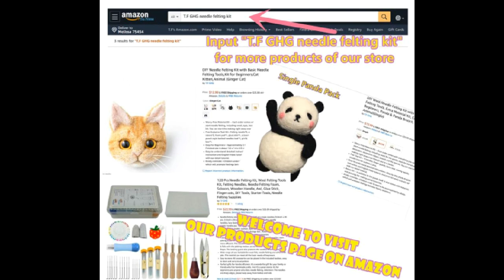Wool Needle Felted Pinscher